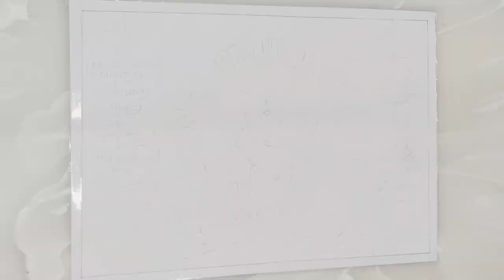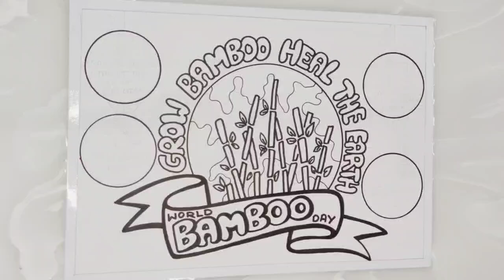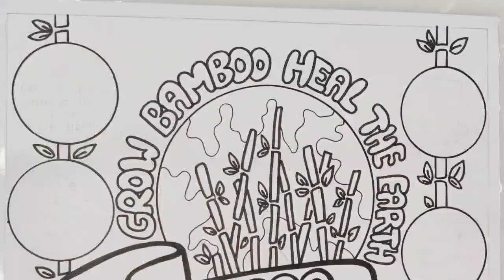World Bamboo Day Drawing/World Environment health Day Drawing/Bamboo helps in climate change drawing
Earth Day Drawing / Earth Day Poster Drawing /World Earth Day Drawing / Environment Day Drawing

Lifestyle for environment drawing/ Earth Day Drawing competition /world earth day drawing

we are pro planet people drawing/we are pro planet people poster/we are pro planet people drawing

we are pro planet people poster
lifestyle for environment drawing
lifestyle of environment poster drawing environment day drawing
earth day poster drawing earth day drawing 2022
world earth day drawing for beginners
earth day drawing easy step by step
easy earth day drawing

Your quires
World earth dav dravwina eacv stens
save eath drawing
save eath poster
happy earth day poster
lifestyle of environment drawing
lifa lifantla faranirnmant draarina